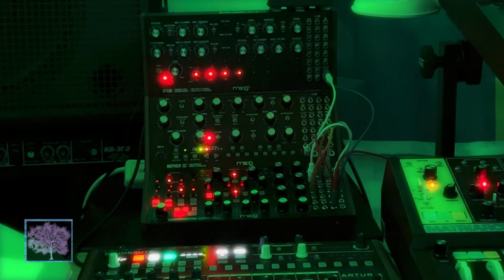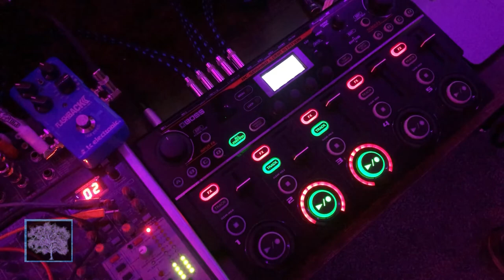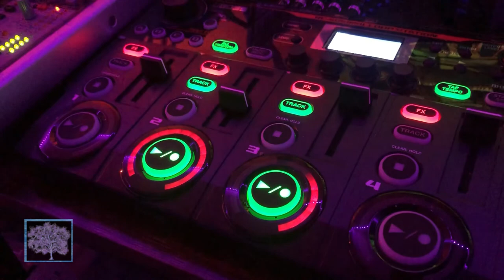Hardware Jams Fest '22 Entry - Brian Oliva: Getsemani Music - Full Set featuring 13 synthesizers.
Full set submitted for @HardwareJams Fest '22, this jam features:
14 Instruments:
Moog Subharmonicon
Moog DFAM
Moog Mother 32
Moog Grandmother
Moog Matriarch
Moog One
Moog Voyager
Moog Theremin
Yamaha PSR2100
Yamaha PSR-S975
Alesis QS8.1
Boss RC505mkII
Cherry Audio MiniVerse
Ocarina
Effects:
Valhalla Supermassive
Cherry Audio Stardust 201 Tape Echo

Part 1: Semi-Modular Rant    00:15
Part 2: Ocarina & Piano         03:43
Part 3: Club Dance                 05:58
Part 4: Ambient Close           13:40